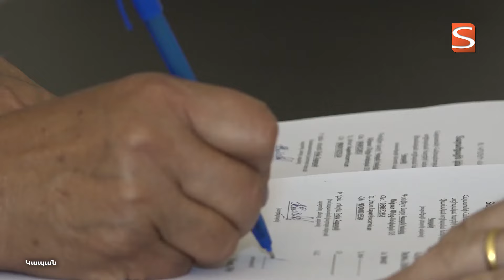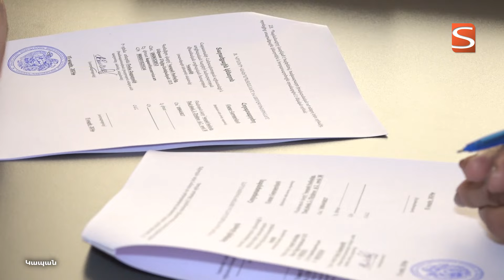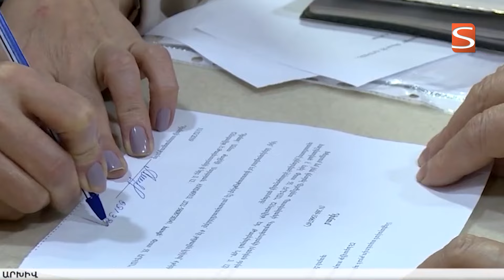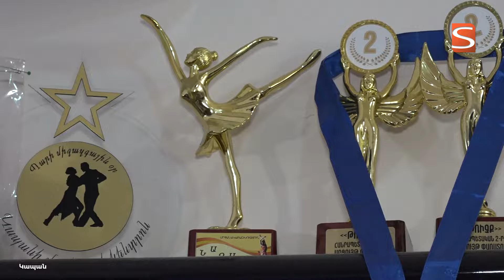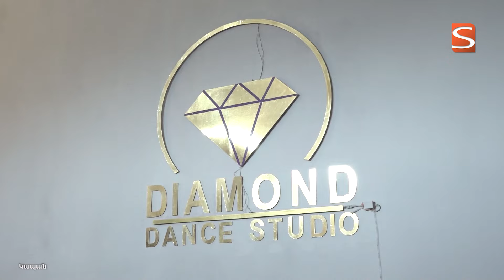04 05 2024 20 30 ի լուրերի թողարկում